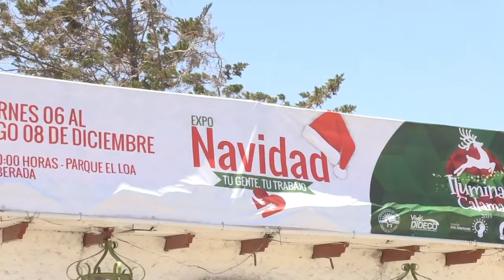06 dic 2019 Partió le expo navideña Tu Gente, Tu Trabajo